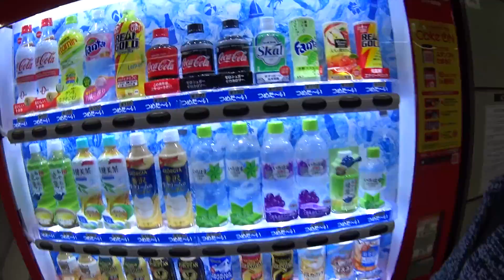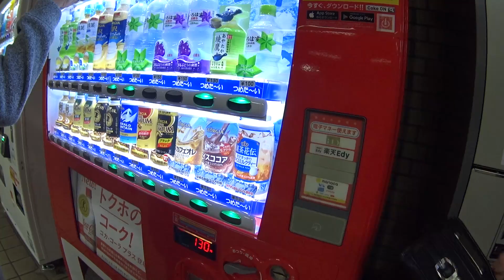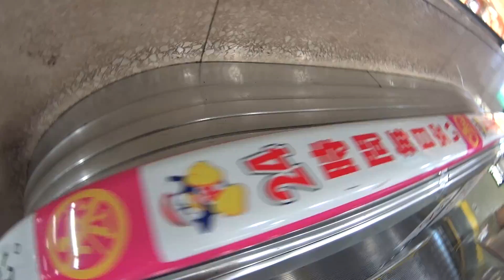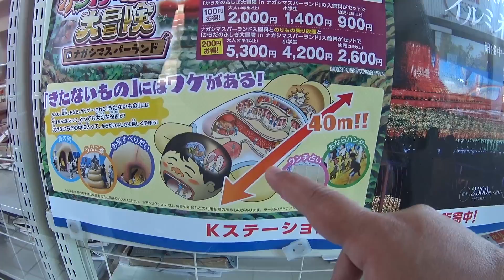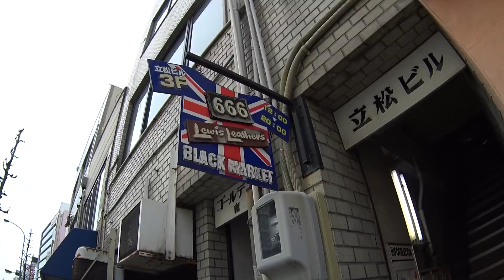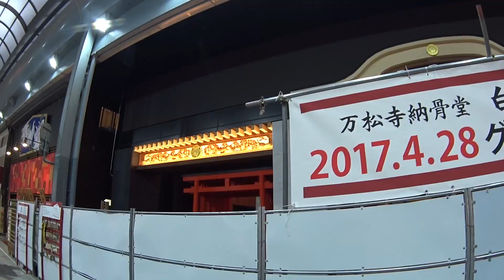ENCONTREI O SHENLONG! - Japão por Outros Olhos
Mais uma voltinha divertida em nossos bairros favoritos de Nagoya - Oosu (Kamimaezu) e Sakae.

E se você não é inscrito no Canal, venha participar você também!

Um agradecimento especial a todos àqueles que assistem, curtem e compartilham nossos vídeos. Não chegaríamos tão longe sem a força de vocês. Obrigadão de coração!!!
Faloooooou!